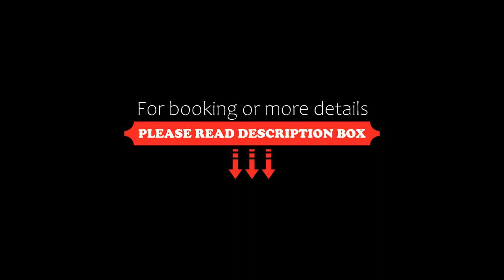Hotel Norrvalla, Vöyri, Finland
About Property:
Featuring an indoor pool centre and free WiFi, Hotel Norrvalla is located in Vöyri, and offers a relaxing countryside stay. You can also enjoy nearby activities such as Vörå Golf Club, which is within 3 km of this hotel.
Each room at Norvalla will provide you with a balcony with a view of the surrounding nature and a seating area. Featuring a shower, private bathroom also comes with a hairdryer. Extras include a desk and bed linens...
Property Type: Hotel
Address: Vöråvägen 305, 66600 Vöyri, Finland
Searching For
1. Hotel Norrvalla - Vöyri - Finland
2. Hotel Norrvalla - Vöyri - Finland Address
3. Hotel Norrvalla - Vöyri - Finland Rooms
4. Hotel Norrvalla - Vöyri - Finland Amenities
5. Hotel Norrvalla - Vöyri - Finland Offers and Deals
Audio Credit:
Track Title: Subway Dreams
Artist: Dan Henig